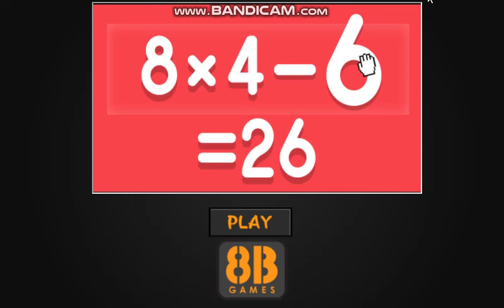Brain Teasing Escape Find Archie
Video Walkthrough of Brain-Teasing Escape Find Archie